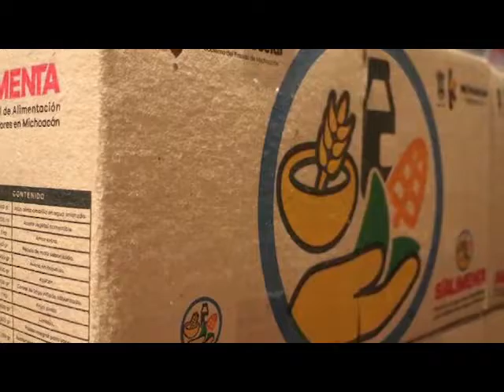Ponen en marcha Programa “Sí Alimenta”. Dirigido a adultos mayores de 65 años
*-El Gobierno municipal de Uruapan, Michoacán, en coordinación con el Sistema DIF municipal, inició con la entrega de paquetes alimentarios del Sistema Integral de Alimentación para Adultos Mayores en Michoacán  “Sí Alimenta”.